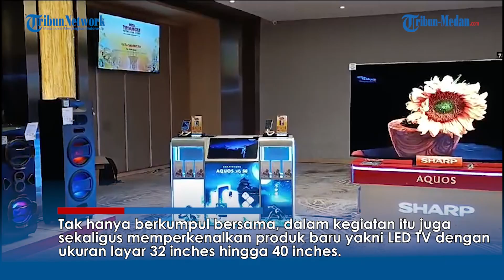Idomu Triangle Cathering, Sharp Luncurkan LED TV, Para Dealer Dapat Pasarkan Produk Dengan Mudah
TRIBUN-MEDAN.com, MEDAN - PT Sharp Electronics Indonesia, adakan Idomu Triangle Cathering 2023 di Hotel Grand City Hall, Jalan Balai Kota, Kota Medan, Rabu (25/10/2023) malam.

Dengan mengusung tema 'Idomu Triangle Cathering 2023', pada kegiatan tersebut mengumpulkan empat dealer besar yang ada di Kota Medan, Batam, Padang dan Pekanbaru.

Tak hanya berkumpul bersama, dalam kegiatan itu juga sekaligus memperkenalkan produk baru yakni LED TV dengan ukuran layar 32 inches hingga 40 inches.

Dikatakan Agus Soewadjie selaku Asistant General Manager North Region PT Sharp Electronics Indonesia, perkenalan produk baru kepada dealer besar tersebut untuk menunjang penjualan.

"Untuk hari ini, kita punya beberapa aktivitas, jadi kita buat Cathering, kita ngenalin produk baru ke dealer kita dan juga program-program untuk menunjang penjualan mereka," kata Agus Soewadjie.